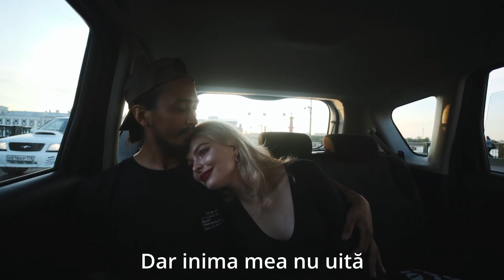EDE Nem tudok mast szeretni L Guta cover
Daca ti-a placut acesta melodie TE ROG sa te ABONEZI la acest canal si sa dai un click si pe CLOPOTEL ca sa fi primul care primeste notificare cand apare un nou clip pe acest canal .
Pe tine nu te costa nimic dar pe mine ma ajuta foarte mult .